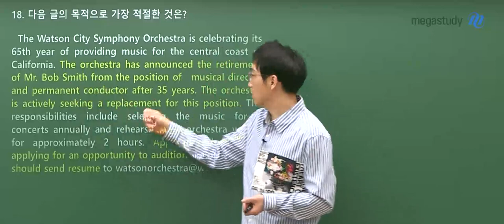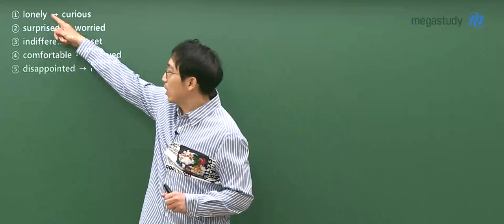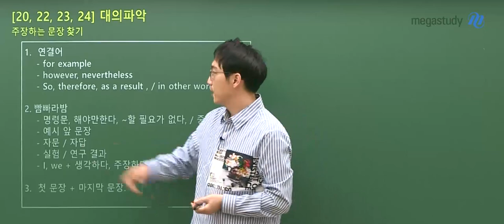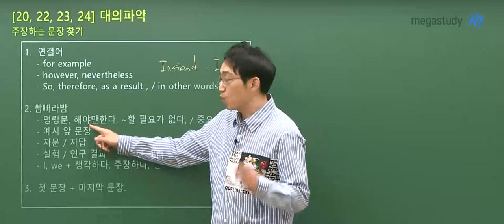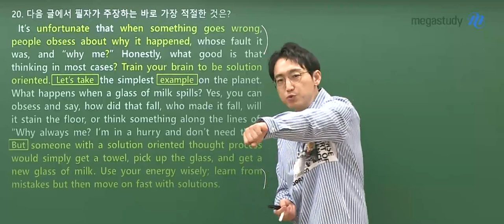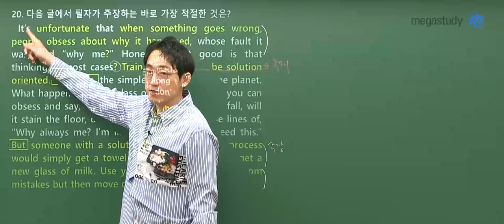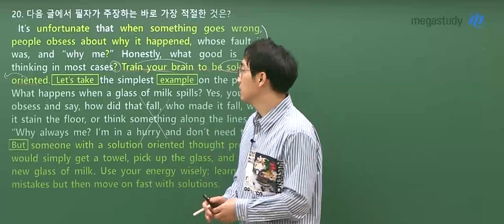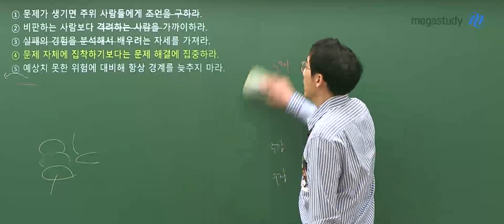[메가스터디] 영어 김기철 선생님 - 4.24 학력평가 고3 영어 해설강의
2020년 4월 24일 시행된 고3 학력평가 영어
메가스터디 김기철 쌤의 강의입니다!